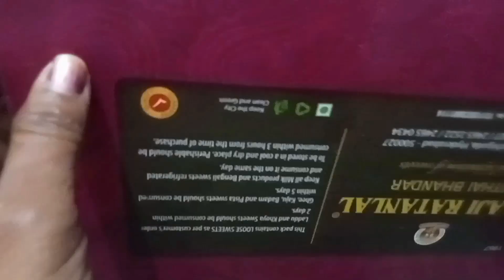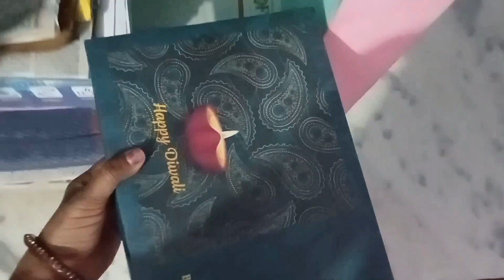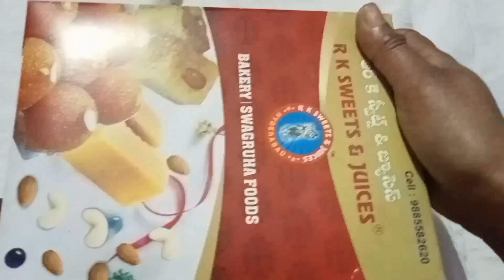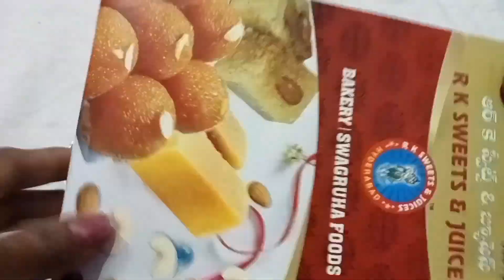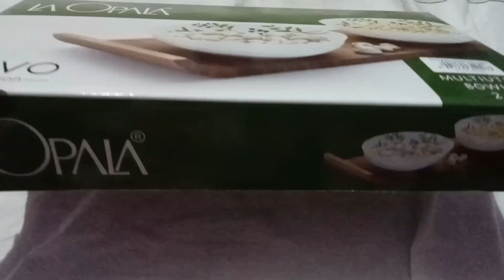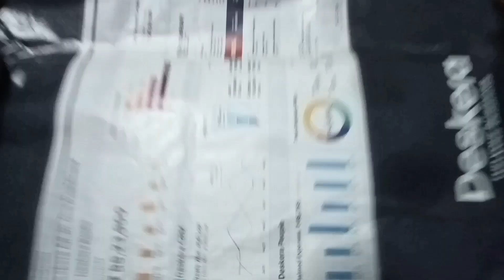/స్వీట్ బాక్స్ లు అలాగే వాటర్ క్యాన్ మూతల ల ను ఈ విధంగా కూడా ఉపయోగించవచ్చా /@queenof raninarasimha